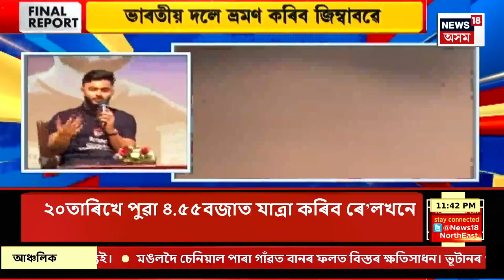FINAL REPORT | পশ্চিম বংগ আৰু ছিকিমৰ সীমান্তৱৰ্তী চহৰ মেলিৰ সমীপত ভয়ংকৰ ভূমিস্খলন